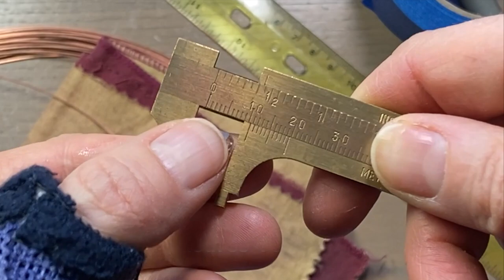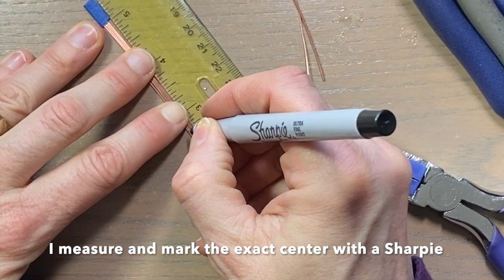Wire Wrapped Ring Tutorial- Easy Design For Emerald Cut Stones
In this video I bring back an old school style that uses an emerald cut faceted stone and some square wire. (original designer unknown)
This design is easier than a prong design once you get used to the design and working with square wire.
Have fun!

🛠    Tools Used:
Round Nose Pliers-Swanstrom
Chain Nose Pliers-Swanstrom
Flat Nose Pliers-Swanstrom
Flush Cutters- Swanstrom
Ungrooved and Marked Ring Mandrel/Ring Sizer
Rawhide Mallet
Ruler
Sharpie
Painters Tape

👀   Materials Used:
20 Gauge Square Dead Soft Wire-
5 Pieces 5 1/2" long
2 Pieces 4 1/2" long
Emerald Cut Stone (mine was 12x10mm)

 for more art and jewelry making videos!!!

(USA only)

📱  My Gear:
Suspension Scissor Tripod Clamp
Universal Phone Holder
iPhone 11